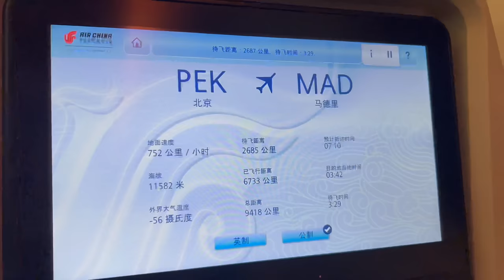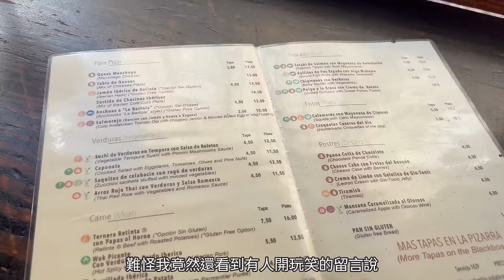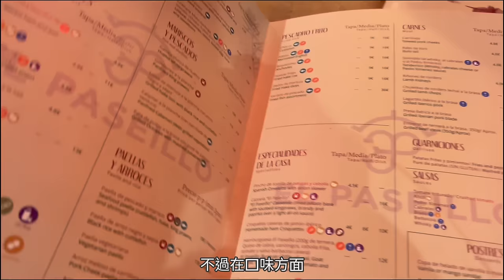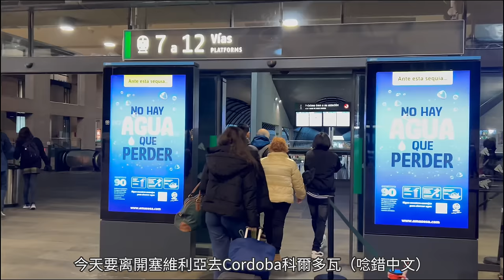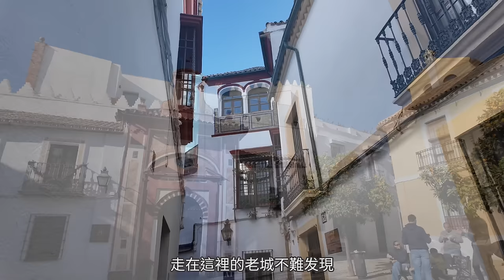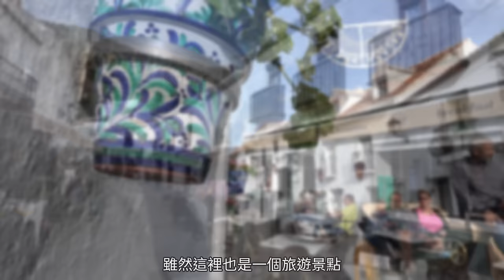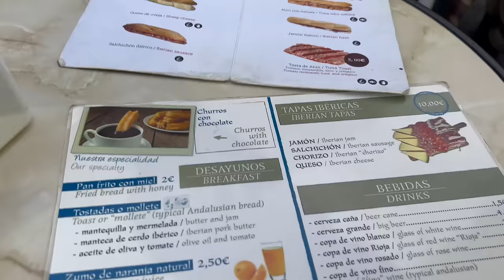西班牙南部，今生必須去一次的絕美之地【歐洲旅遊】西班牙自由行・CP值高・西班牙南部安達魯西亞・塞維亞・塞維利亞・科爾多瓦・隆達・格拉納達・阿爾罕布拉・馬拉加・西班牙自駕之旅・西班牙美食・西班牙旅行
0:00 影片開頭
1:50 抵達塞維利亞Seville塞维亚
3:18 塞維利亞午餐La Bartola
4:46 世界第三大教堂塞維利亞大教堂
8:12 世界最美西班牙廣場
10:48 入夜後的塞維利亞也很精彩
13:46抵達科爾多瓦Cordoba
16:45 參觀科爾多瓦清真寺大教堂
18:52出發前往Malaga馬拉加
19:37 逛馬拉加的西班牙最大聖誕市場
20:33 自駕前往米哈斯Mijas小鎮
22:10 西班牙南部自駕太舒服，風景如畫
23:28 抵達網紅小城隆達Ronda龍達
27:06 抵達西班牙重要旅遊小城格拉納達
27:45 參觀阿爾罕布拉宮
31:31 格拉納達的老城阿爾拜辛超美觀景平台
32:53 總結為什麼西班牙南部適合亞洲人來旅遊